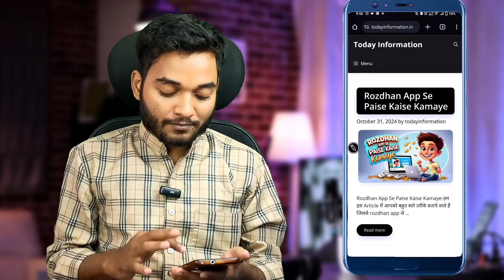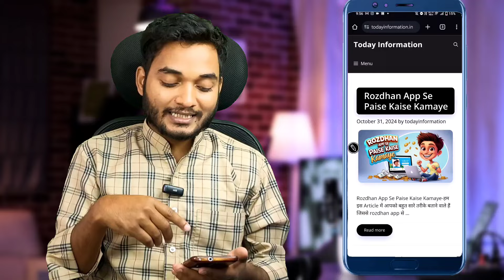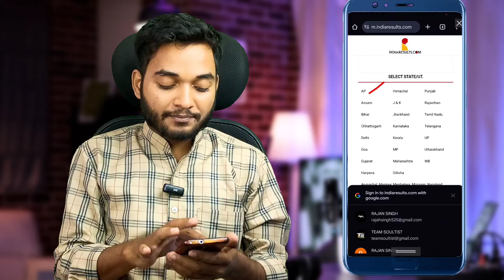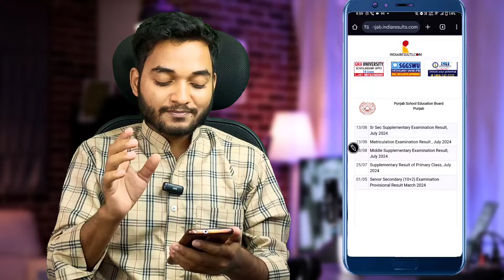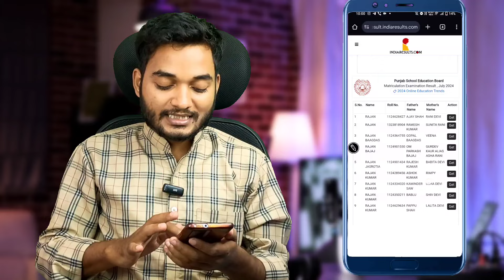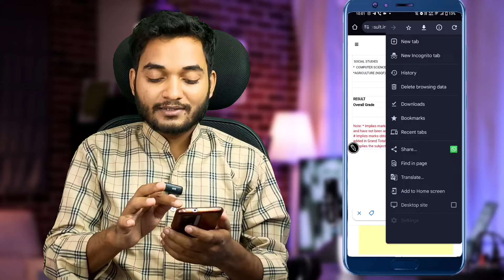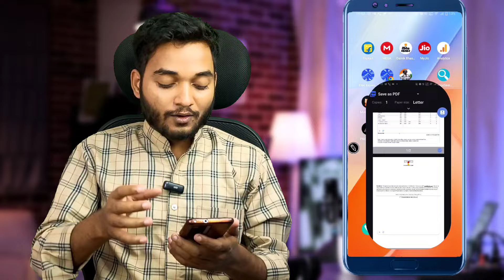20 साल पुराना रिजल्ट🤩! How to check old results 10th 12th Borad result | Purana Result kaise dekhe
20 साल पुराना रिजल्ट🤩! How to check old results 10th 12th Borad result | Purana Result kaise dekhe

10 साल पुराना रिजल्ट कैसे देखे | how to check old result class 10th 12th board result | board result

Hello friends kaise hai aap sabhi loag video mein hm loag baat karenge ki board ka result purana kaise dekhen / board exam ka result kaise check karte hai

Video me batya gya hai ki kaise aap kisi bhi board ka result aapne mobile se sabse pahle dekh sakte hai. iske liye aapko video me batya gya app install karna hoga fir aapko aapna board select karna hoga uske baad result option me jakar aap aapna result dekh sakte hai.

Your Queries 👇👇

high school ka purana result kaise nikale intermediate ka result kaise nikale
old result kaise download kare
purana result kaise download kare
highschool up board ka purana result kaise nikale
10th and 12th old result kaise dekhen
2002 ka result kaise dekhen
2003 ka old result kaise nikale
kisi bhi sal ka purana result kaise nikale
old result kaise dekhen
purana result kaise dekhe
old result kaise nikale
up board marksheet download
high school ka purana result kaise dekhe
inter ka result kaise dekhe
old result
upboard result 2024
up board ka purana result kaise dekhe
high school ka purana result kaise nikale
inter ka purana result kaise dekhe
पुराना रिजल्ट कैसे देखें
पुराना रिजल्ट कैसे निकाले
high school ka puran narksheet kaise nikale
marksheet kaise download kare
10th marksheet download
10th ki marksheet kaise nikale
यूपी बोर्ड के पुराने रिजल्ट कैसे चेक करें
10वीं 12वीं बोर्ड का रिजल्ट कैसे देखें
रोल नंबर से मार्कशीट कैसे पता करें
10th क्लास का रिजल्ट कैसे खोलें
मैं अपना पुराना यूपी बोर्ड रिजल्ट कैसे चेक कर सकता हूं
पुरानी मार्कशीट कैसे निकाले
How to check old result by name
UPMSP Result 10th
UP Board Result check
how to check old results 10th 12th board result

2002 ka result kaise dekhen
2003 ka result kaise nikale
purana result kaise check karen
12 ka result kaise dekhe
2022 ka result kaise dekhen
2024 ka result kaise dekhe
2021 ka result kaise dekhe
rijalt 10 th class kaise dekhe 2024
12th ka result kaise dekhe
high school ka result kaise dekhe
10th ka result kaise dekhe
how to check high school intermediate result
upboard 10th aur 12th result 2024
पुराना किसी का भी रिजल्ट अपने मोबाइल में कैसे देखें
How to check result by name without roll number
how to check up board exam result 2024
how to check up board old result
online marksheet kaise check kar

Related Keywords ✅🤗🙏

1.purane se purana result kaise dekhe
2.purane se purana result kaise nikale
3.download results
4.download result 2022
5.marksheet kaise download kare
6.up board result 2022
7.up board result 2022 kab aayega
8.up board result 2022 kab hoga
9.up board result 2022 news today
10.up board result 2022 news today live